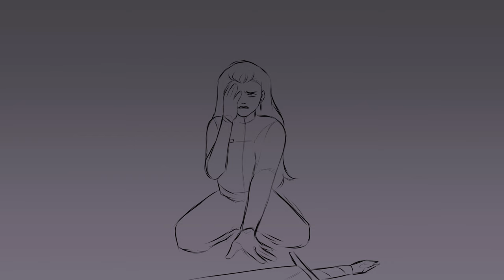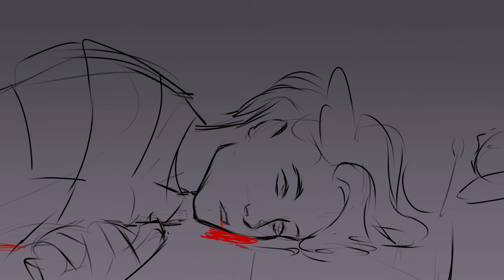BRUTUS | OC Animatic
The female urge to see it all in ruins.

Story:
Agana is hated for using Blood Magic. She is branded a demon, going against what's natural. It is through people's fear that she is able to rise to a position of power leading an army. But when Sanen appears to have an aptitude for Blood Magic, he is seen as a hero, reveared and praised. Agana is driven to madness as she longs to be seen just as Sanen is and not as the monster. On the battlefield, she loses sight of whose side she's on, cutting down anyone in her path. Sanen stands against her, horrified to see her killing their own. Maybe once they would have loved each other, but again, he has to play the hero and she stands as the villain.

Programs used:
Clip studio paint - all the drawings
Capcut - editing

Commissions are open! for info!